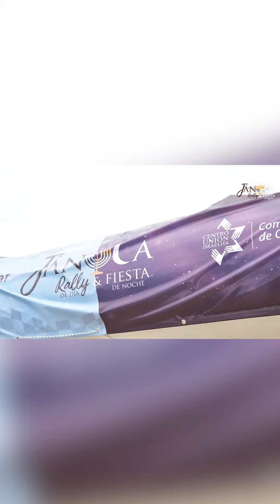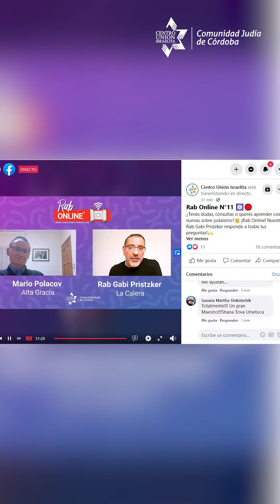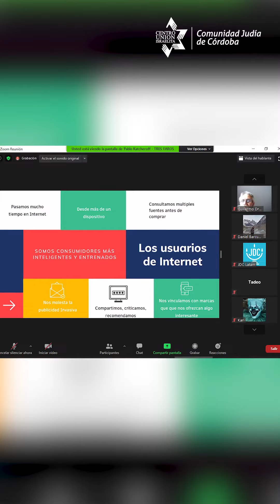NUESTRA AGENDA 📰📺 Edición 20/12/2020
Presenta: Federico Tolchinsky